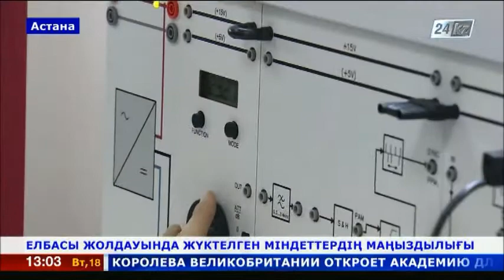Қазақстанда 10 жоғары оқу орнына басымдық берілді